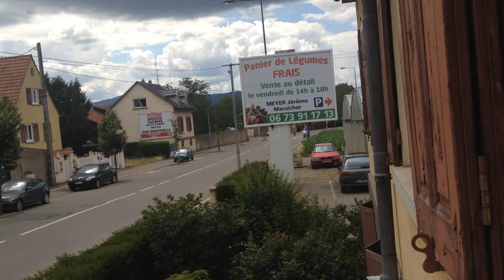Convoi exceptionnel à Colmar Scania R